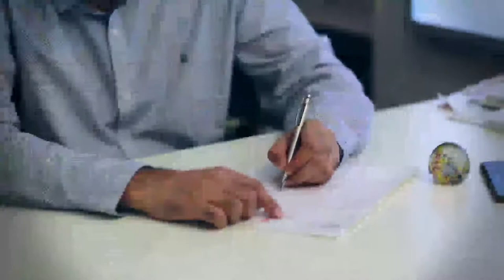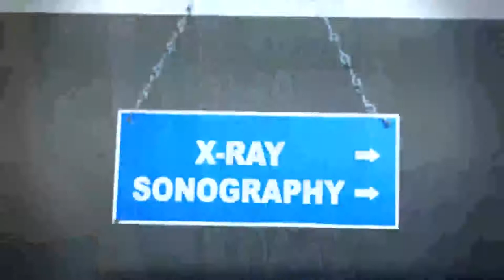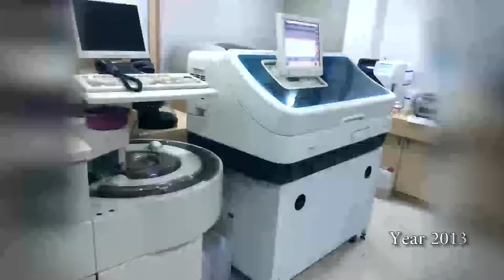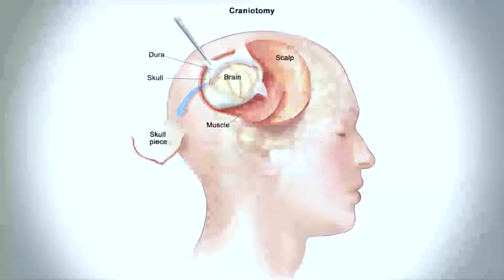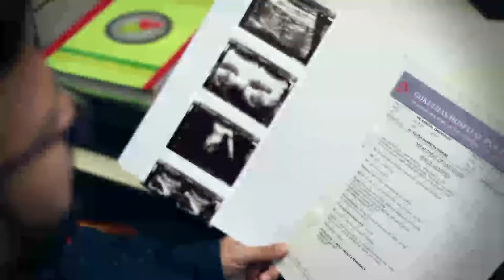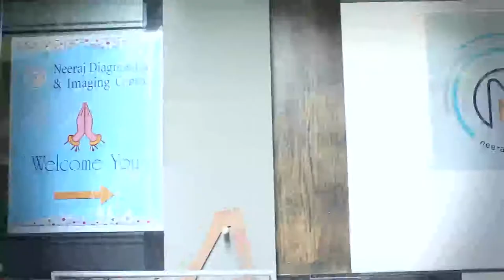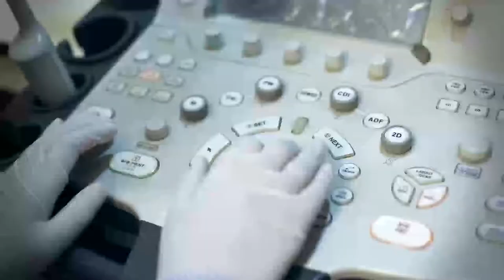dr neeraj gupta biography wp K11pkc K 11 Production